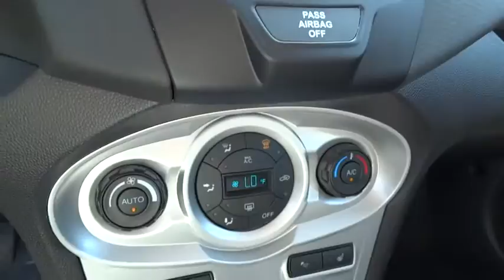2014 Ford Fiesta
2014 Ford Fiesta SE - Stock#: EM235405 - VIN#: 3FADP4EJ4EM235405

Ford Escondido
1717 Auto Park Way